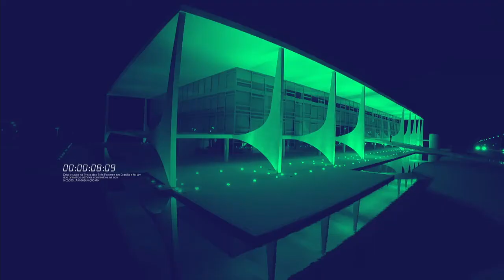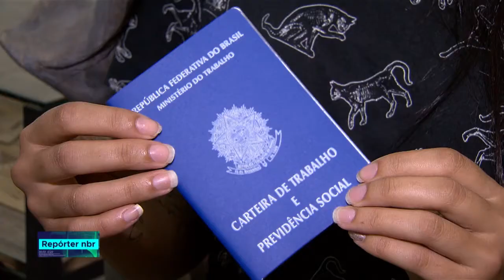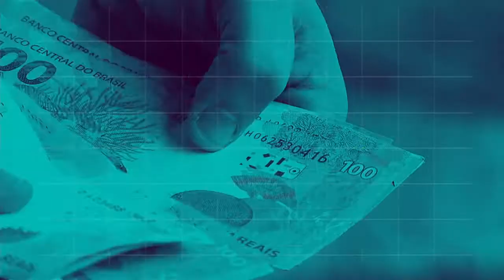REPÓRTER NBR 20h - 20 de dezembro de 2018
REPÓRTER NBR 20H - 20.12.18: O emprego formal no Brasil manteve a tendência de crescimento no mês de novembro, com saldo positivo de 58 mil 664 vagas formais de trabalho. Este foi o melhor resultado para o mês de novembro desde 2010. Os dados  são do Cadastro Geral de Empregados e Desempregados, o Caged. Veja também: O governo abriu uma nova oportunidade para que os  profissionais com registro no Brasil possam se inscrever no programa Mais Médicos. Os candidatos têm até amanhã, 21 de dezembro, para selecionar os locais de atuação.